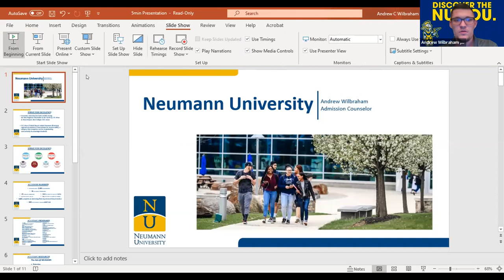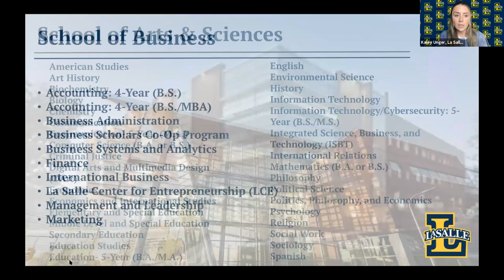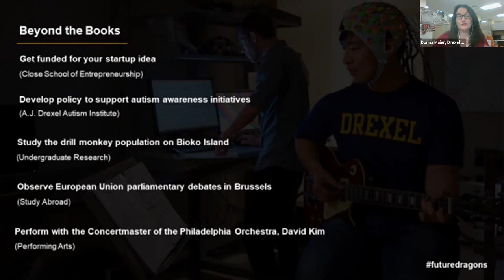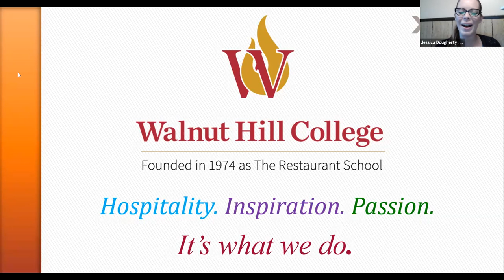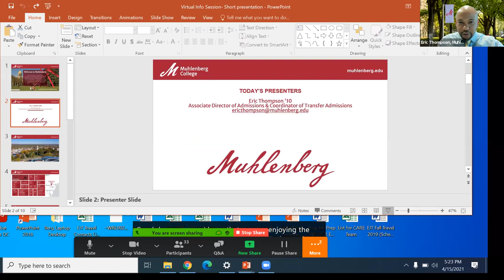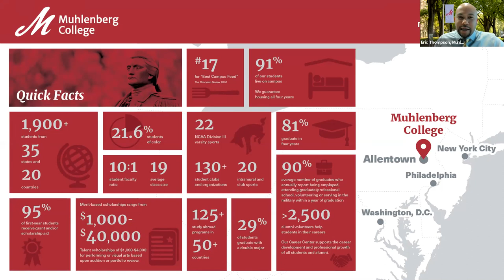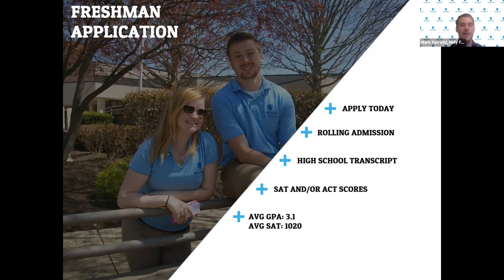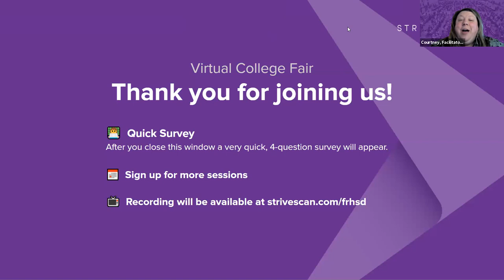Session D1 - Freehold Regional High School District Fair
The following institutions will be presenting during this session:

Neumann University (PA)
La Salle University (PA)
Holy Family University (PA)
Drexel University (PA)
Walnut Hill College (PA)
Muhlenberg College (PA)